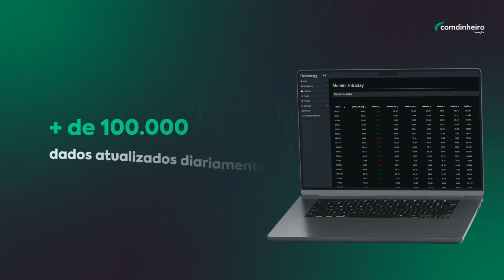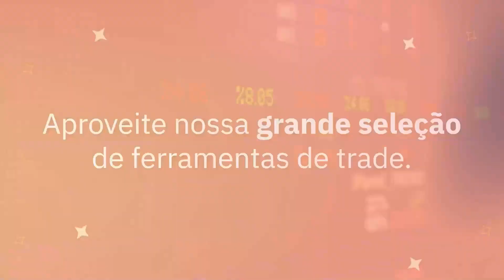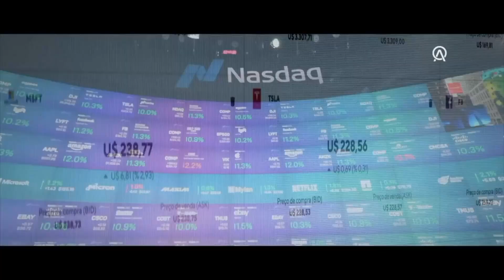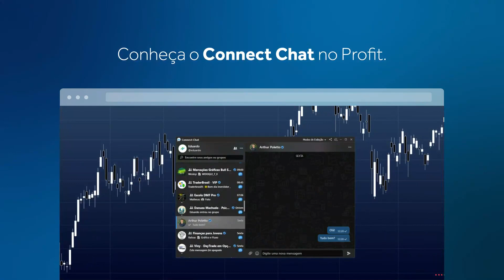VOCÊ COMDINHEIRO - PROGRAMA EXIBIDO DIA 19/01/2023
Com a participação de Henrique Marquezi, diretor de RI da Locaweb Company.

Acompanhar as notícias e as opiniões dos nossos especialistas é fundamental para você tomar as melhores decisões para os seus investimentos.